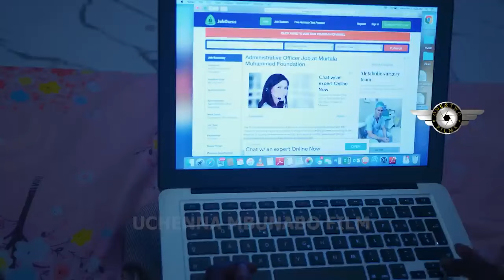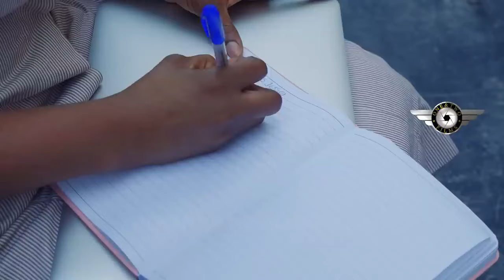I DIDNT KNOW I WAS IN LOVE WIT MY EX UNTIL D NIGHT HE KISSED ME AND LEFT WITHOUT ADDRESS NG MOVIE